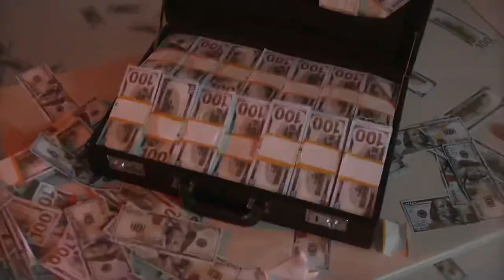Visualization🤑| Motivation for money | luxury life💵| Мотивация на деньги | Визуализация 💲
Visualization for a successful and rich life.
Motivation for success.
Watch every day if you want to succeed🤑🤑🤑

Визуализация для успешной и богатой жизни.
Мотивация на успех.
Смотри каждый день,если хочешь добиться успеха. 🤑